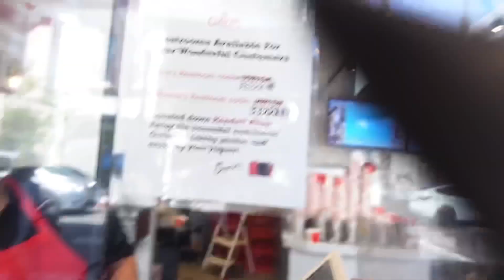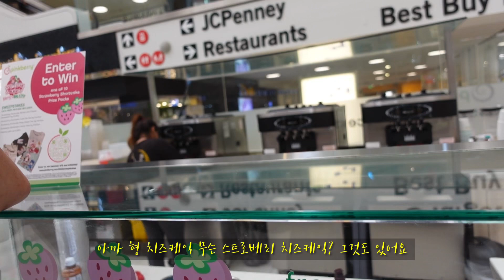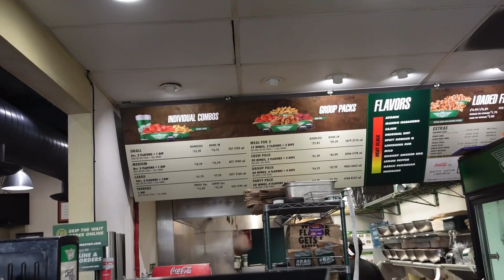My flower diary in LA #10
한달중에 3분에 1을 함께 시간을 보내준 우리 마이클 너무 고마워
너하고의 10일간의 추억은 평생 나에게 좋은 기억으로 남을거야
언젠가 다시한번 미국에가서 시간을 보내다..

사람은 그 찰나엔 느끼지는 못하지만 항상 이별과 마무리 뒤에 아쉬움이 남기에 평생을 그 아쉬움속에 남는 좋은 기억으로 살아간다고 생각한다.

이제 부터 진짜 미국생활이다!